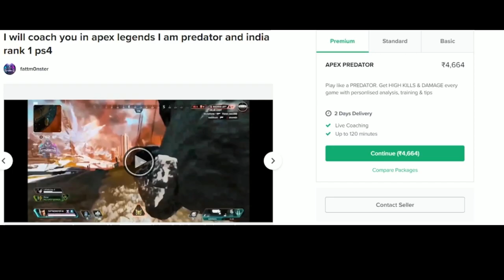20 Kill Game with Wraith (Hindi) || Indian Apex Predator 25k+ Kills ||Apex Legends Season 4 India